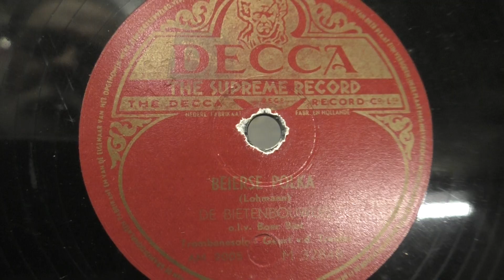De Bietenbouwers o.l.v. Boer Biet, trombone Geurt van de Treuter: Beierse polka. (1950).